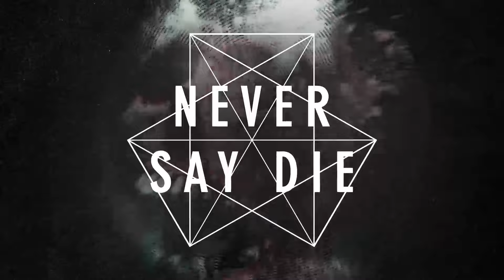Xilent - Run (Chime Remix) [Dubstep]